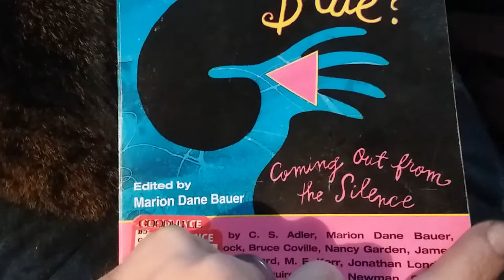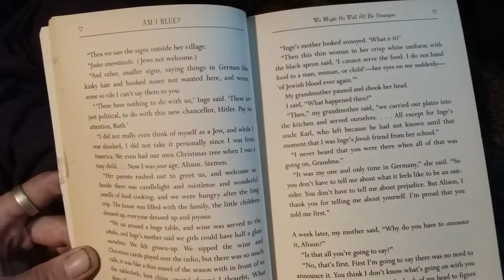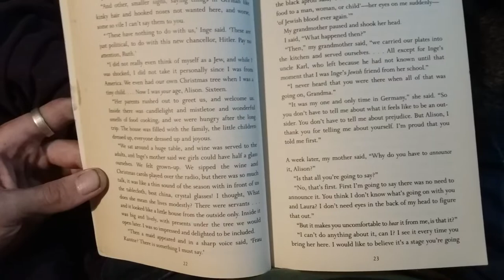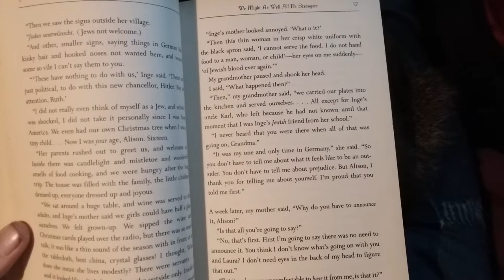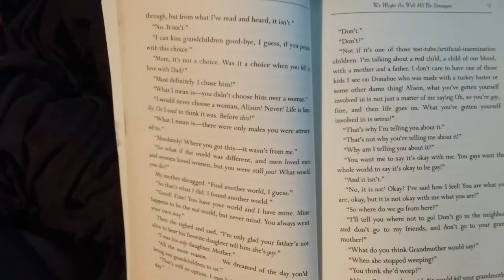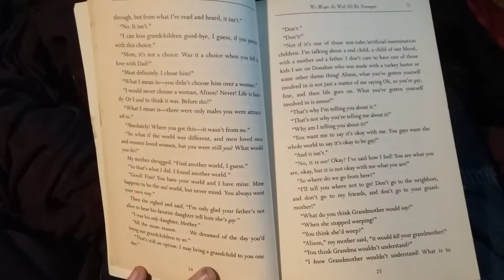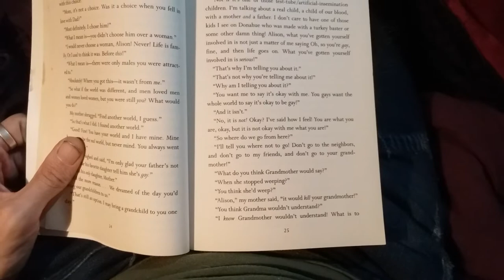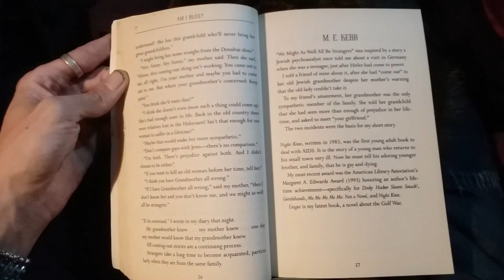Reading "We Might As Well Be Strangers" M.E. Kerr (from "Am I Blue")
I read a short story about intolerance and acceptance for a young lesbian.

Read from the anthology of short stories, "Am I Blue?".